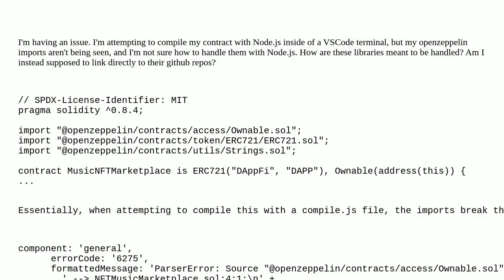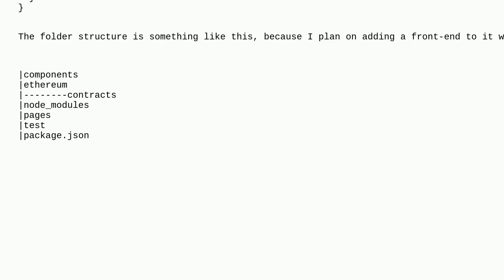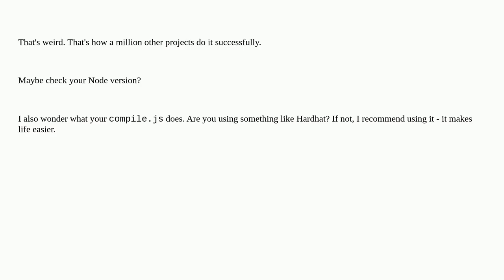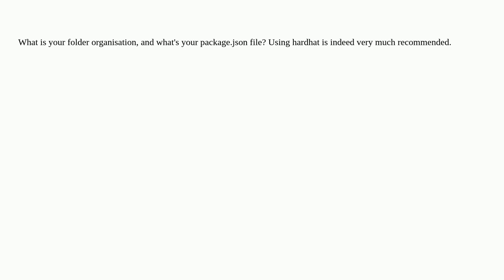Ethereum: How to Import OpenZeppelin Contracts with Node.js Environment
How to Import OpenZeppelin Contracts with Node.js Environment

A special thanks goes out to the community

  solidity nodejs